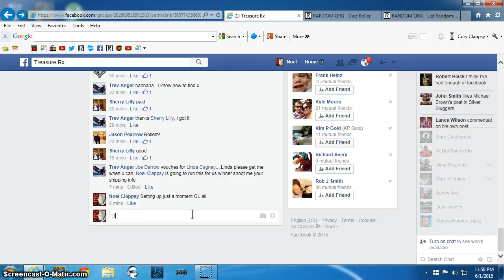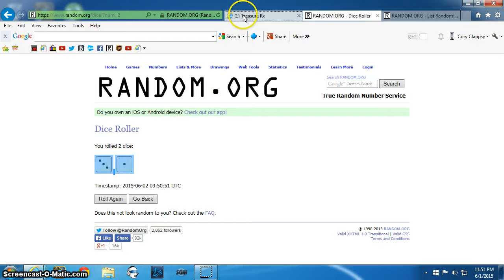2000 1/10th Kangaroo